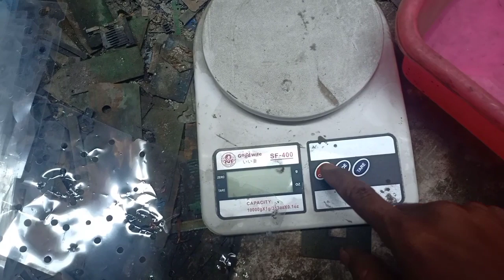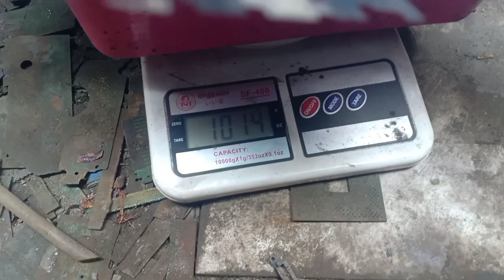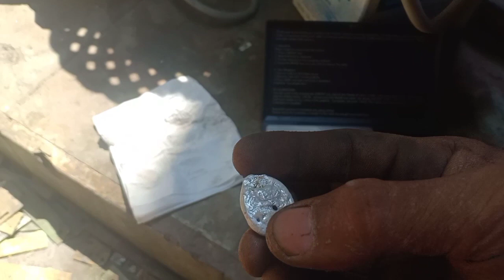Cara olah perak pada pelastik keyboard